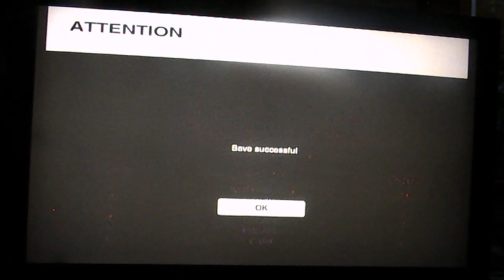Off Road Race in Ancient Lake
This is the seventh off road race everyone,
Car: Land Rover Defender SVX Concept (1999)
Track: Ancient Lake
Game: Ford Racing Off Road
Genre: Off Road Racing
Platforms: PC, PS2, PSP & Wii
Release: 2008
Enjoy the video everyone and have a good morning.